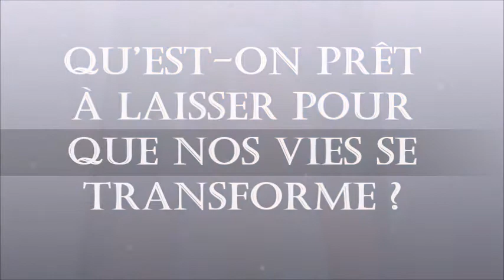900 " Qu’est-on prêt à laisser pourque nos vies se transforme? " Guy ROGER ZONE LIBRE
Qu’est-on prêt à laisser pour que nos vies se transforme? Là est toute la question pour une liberté de percevoir au-delà  de ce qui est acquis.